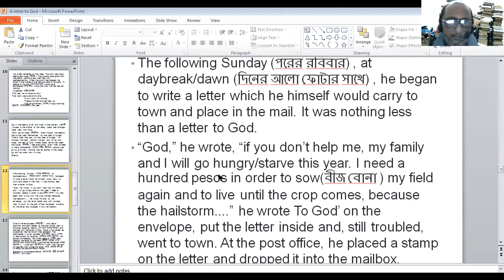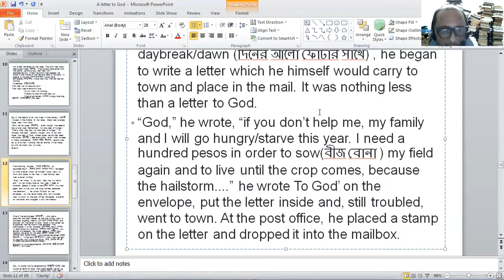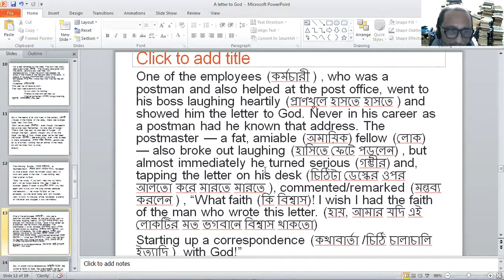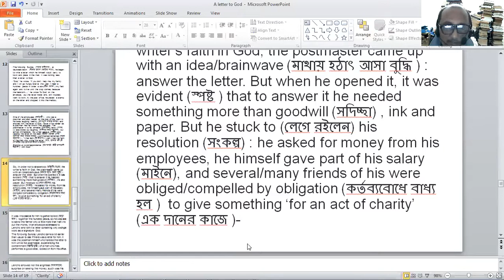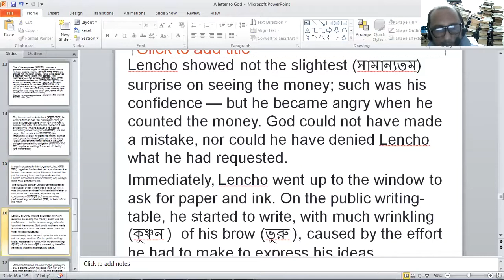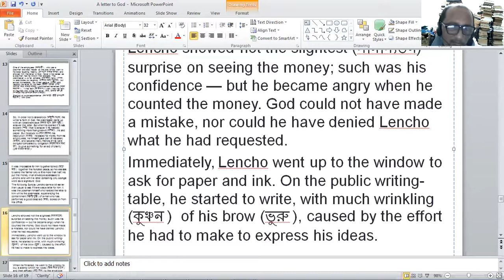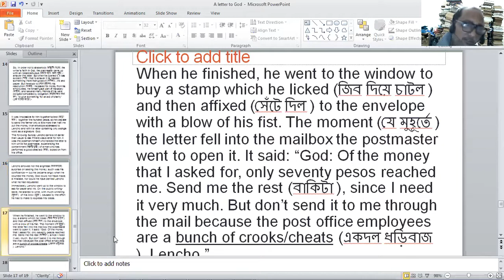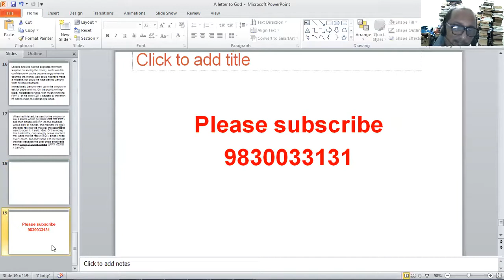CBSE X A letter to God2